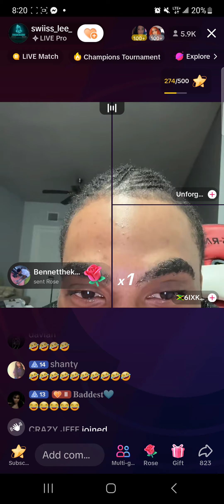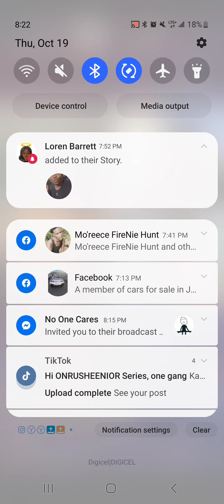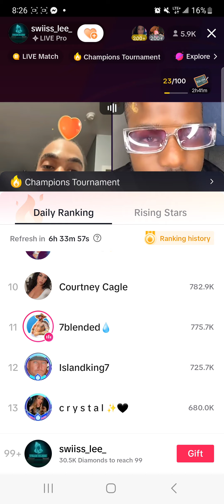Swiss Lee hang up pon 6ixk and while talking to the female (so disrespectful) Real Live Video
The video is about a person who does Tik Tok lives and comedy live with girl, a very charismatic young man by the name of Swiss Lee. he loves to make jokes, in valves in comedy comedy from 2019 people including his colleagues and tik tok girl friend Rebel. he never wanted to talk to him for some reason.